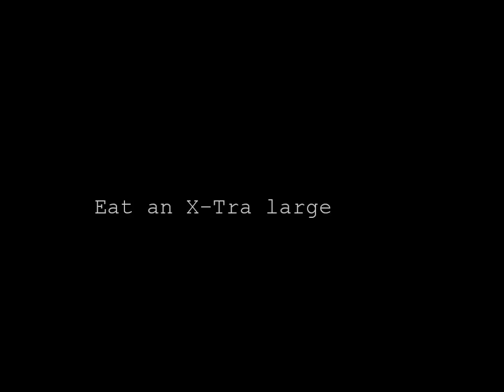Chicken Wasabi Challenge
Introducing Fraps for the first time trying to finish his X-Tra LARGE wasabi chicken.